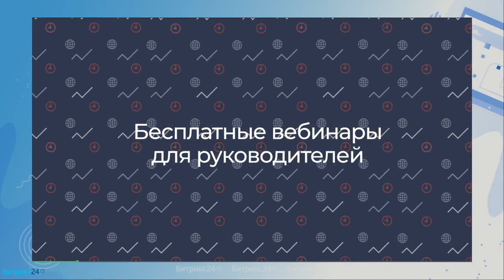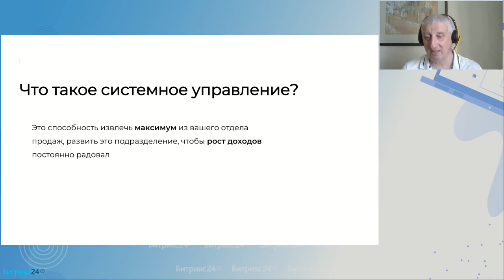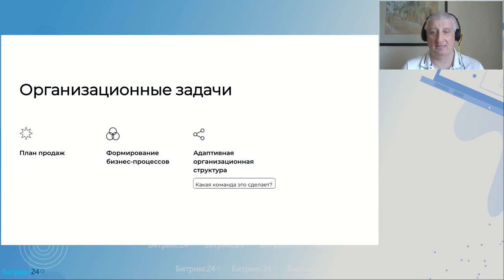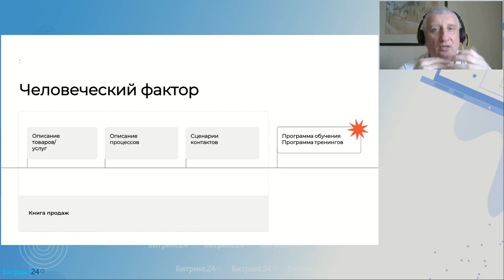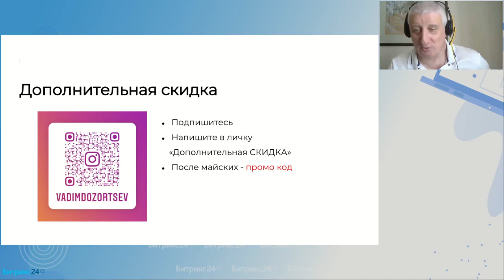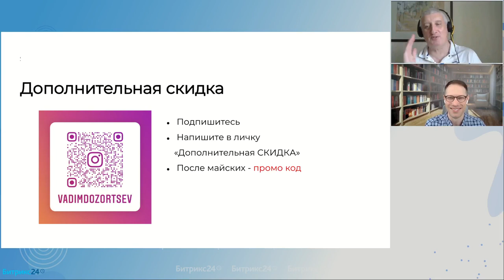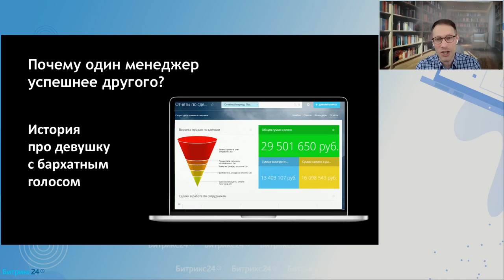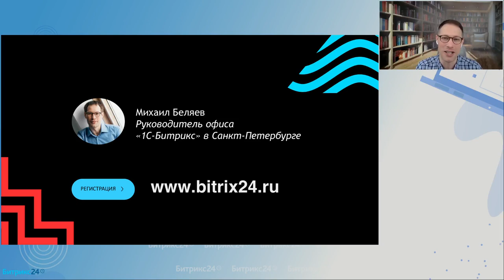Как выстроить систему продаж в компании / Онлайн-встреча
Вебинар для предпринимателей, после которого вы узнаете, как повысить уровень продаж в компании.

На вебинаре разберем:
— Как выстроить систему продаж в компании: чек-лист;
— Как реорганизовать процессы в команде и принять правильные управленческие решения;
— Какие новые инструменты внедрить для увеличения продаж и автоматизации процессов отдела;
— Как найти точки роста для продаж в своей компании.

Спикеры:
— Вадим Дозорцев. Признанный эксперт и спикер в области управления продажами (Sales Management), Customer Journey и внедрения изменений (Change Management). Создатель и совладелец консалтинговой компании "Berner&Stafford", основатель проекта Customer Journey Club. Редактор блога Salesdrive.guru. Автор и ведущий программы на радио Медиаметрикс.
— Михаил Беляев. Эксперт Битрикс24. Продюсер и спикер конференций по электронной коммерции, CRM-системам, внутренним коммуникациям и автоматизации (CRM Conf, RIW, СПИК, HRM Expo, Персонал-Москва, TreningsExpo, Инфостарт и других).